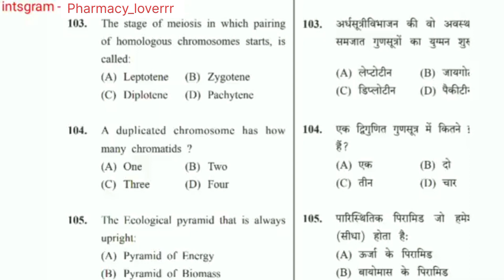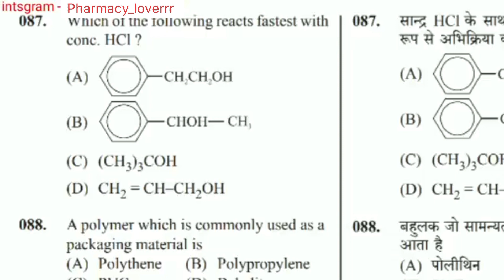B pharma entrance exam की तैयारी कैसे करे। How to prepare for Pharmacy Entrance Exam